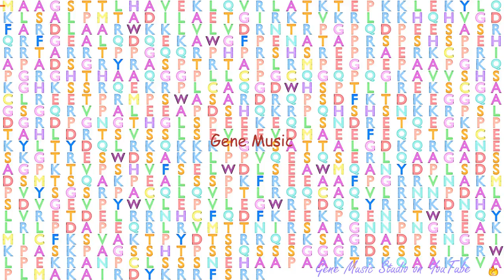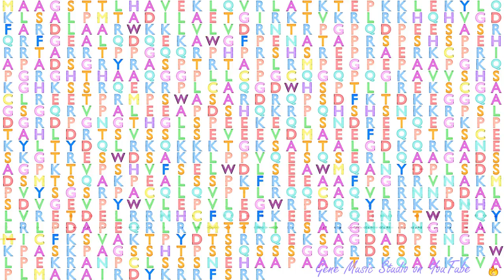Gene Music using Protein Sequence of TCEB3B "TRANSCRIPTION ELONGATION FACTOR B POLYPEPTIDE 3B (ELON"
Gene Music using Protein Sequence of TCEB3B 'TRANSCRIPTION ELONGATION FACTOR B POLYPEPTIDE 3B (ELONGIN A2)'